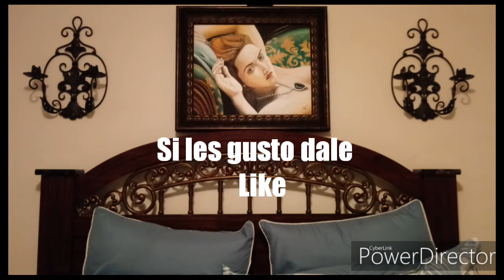Titanic, Rose en acrilico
Arte y pintura en acrilico 2017 Eduardo Ortiz